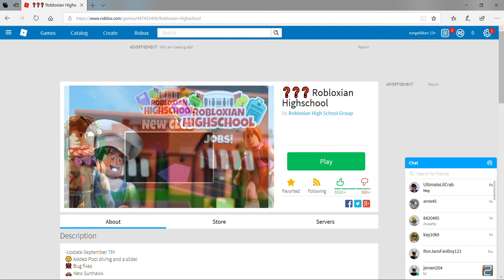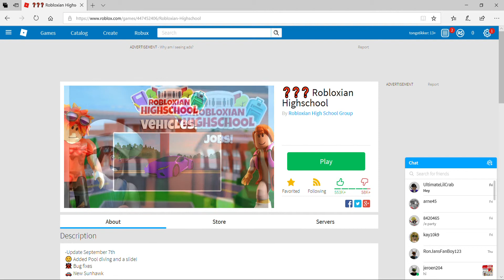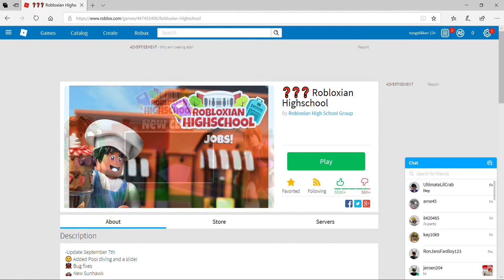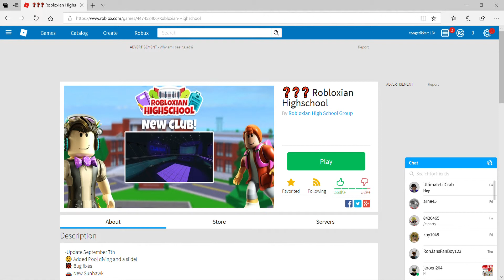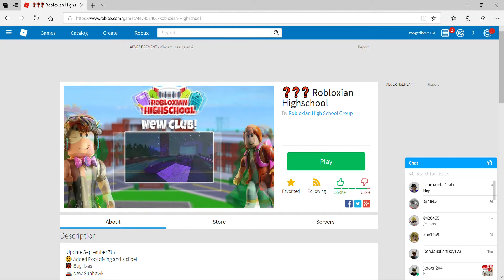update + game badges